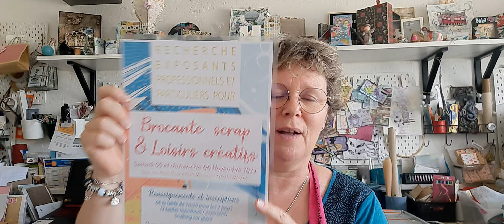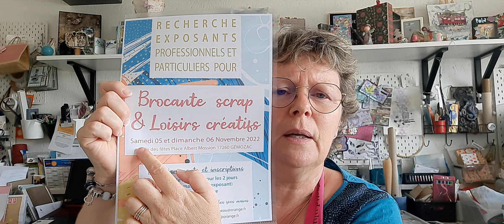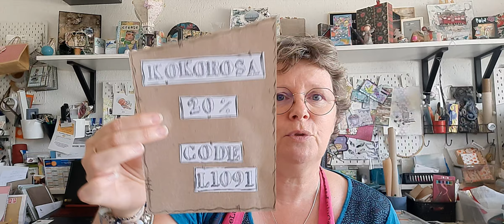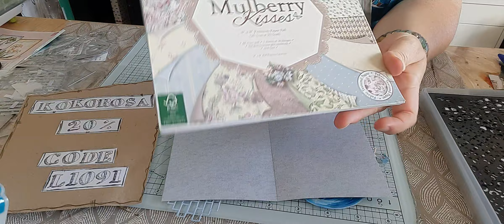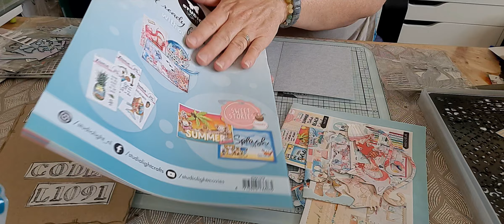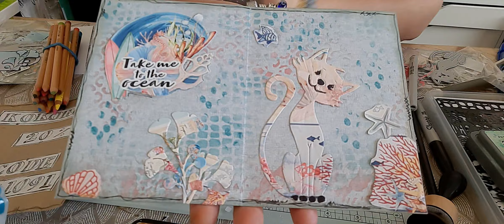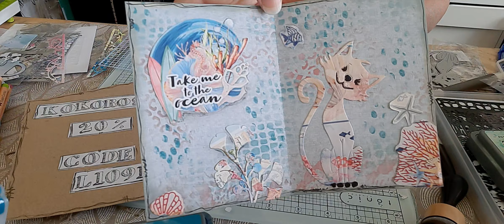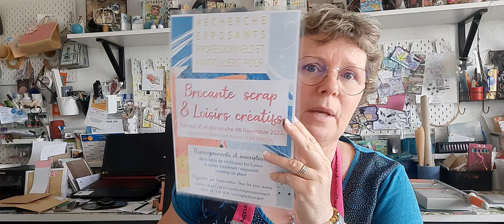COMMENT CREER UNE CARTE TOUT EN KOKOROSA OU PRESQUE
Aujourd'hui je voulais vous parler de mon asso vite fait!!!
et vous faire une créa tout en kokorosa

N'oubliez pas!
Si vous avez envie de vous acheter quelque chose, j'ai pour vous une offre promo de 20% avec le code L1091 sur le site KOKOROSA:

Voici le lien du site ainsi que tous les liens des produits que je vous présente:

Kokorosa Matrices de découpe avec Tableau de fond de la grille

J'espère que ma créa va vous plaire?

Des bisous
Loeti